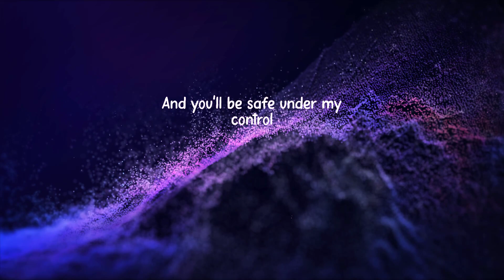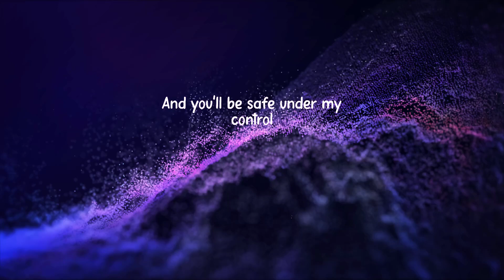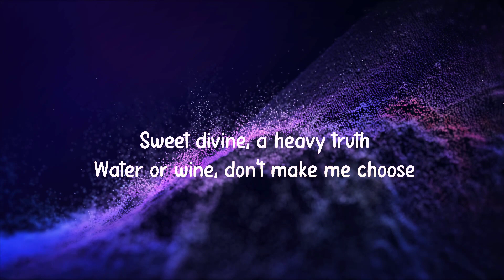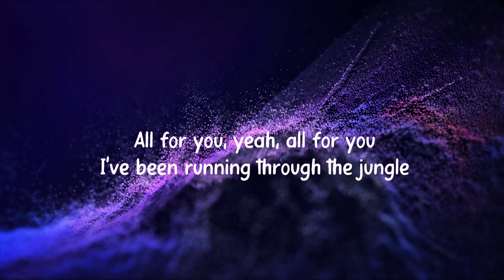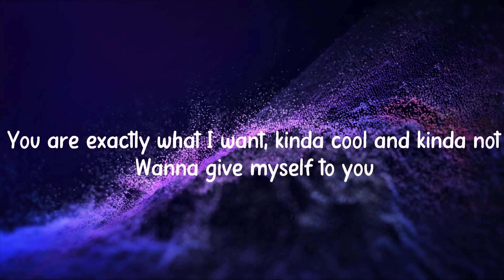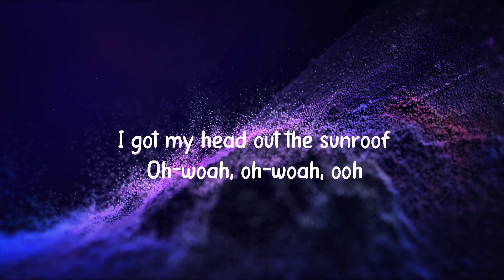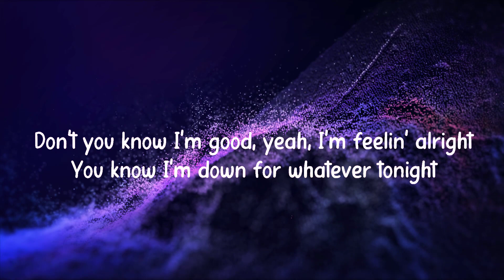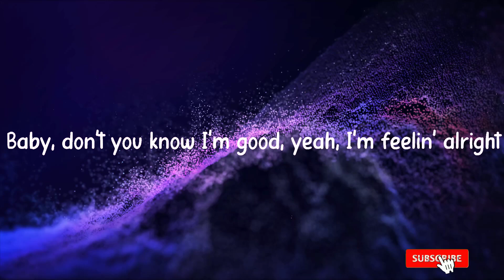Lily Alan Walker Lyrics Selena Gomez, Marshmello, David Guetta Top 40 Popular Songs